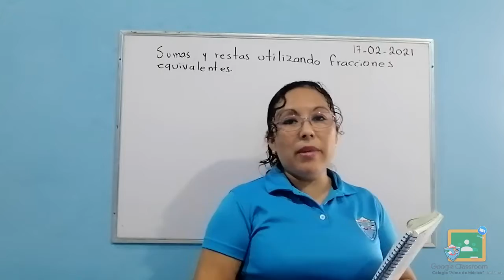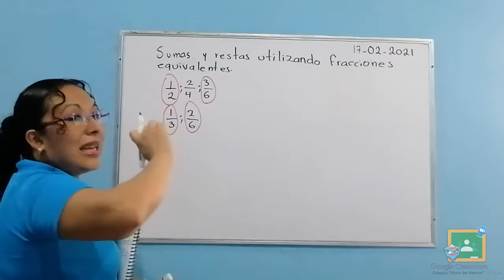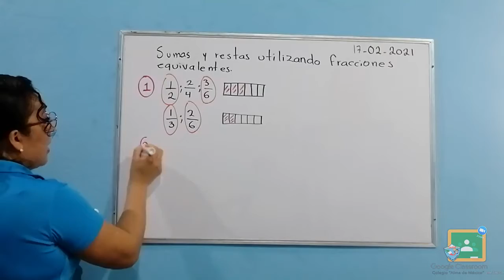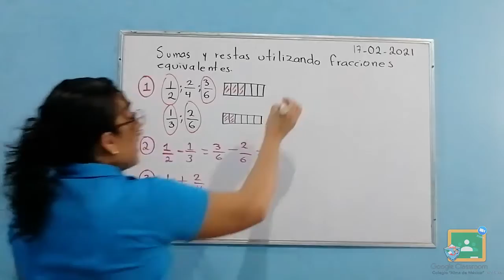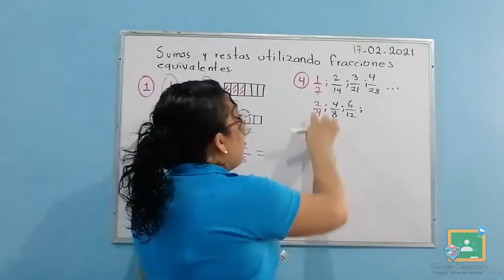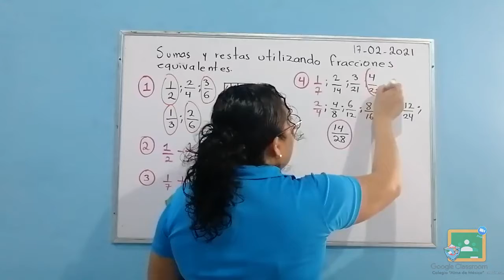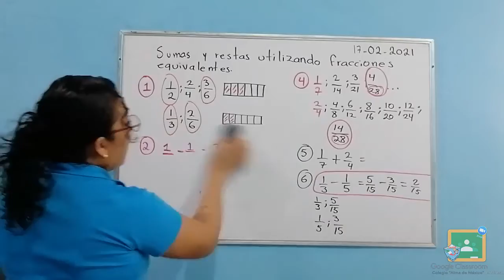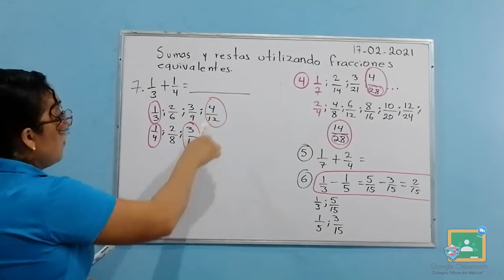5TO PRIMARIA - MATEMÁTICAS: SUMAS Y RESTAS UTILIZANDO FRACCIONES EQUIVALENTES.